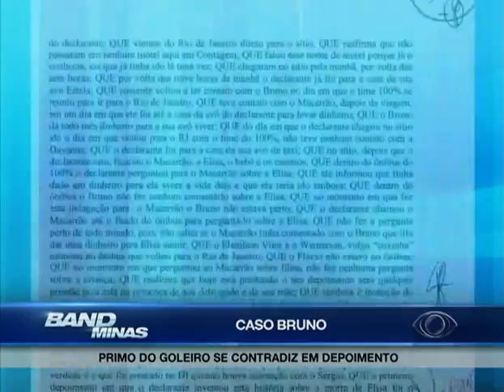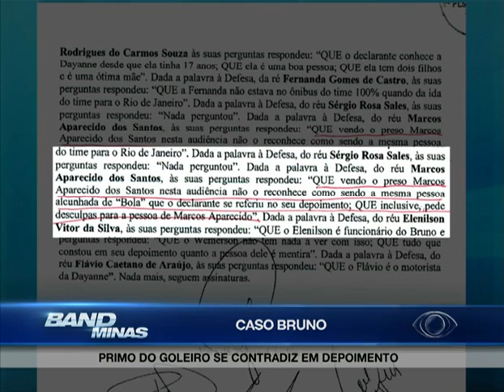JORNAL BAND MINAS 14.11 2º BLOCO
Jornalismo dinâmico, com credibilidade. As notícias de Minas passam por aqui, de segunda à sexta-feira, às 18h50.